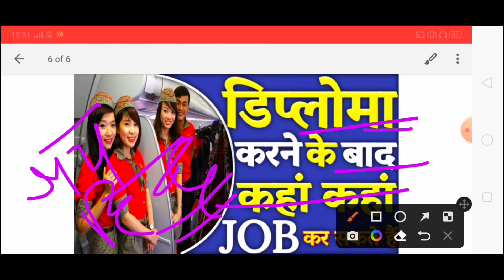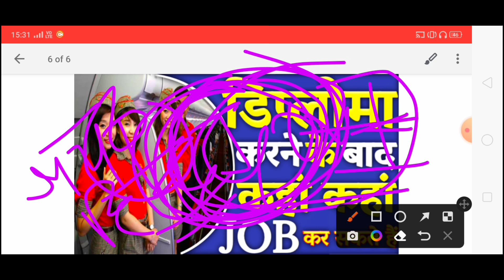Polytechnic karne ke baad job kaise milti hai||after diploma government jobs 2022